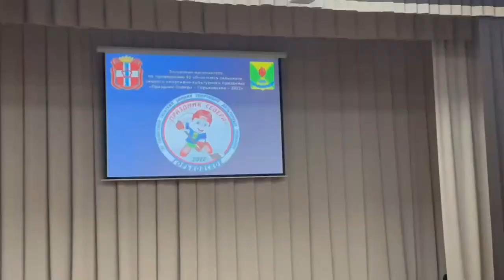Оргкомитет по «Празднику Севера - 2022»